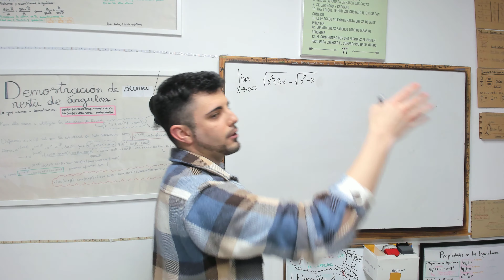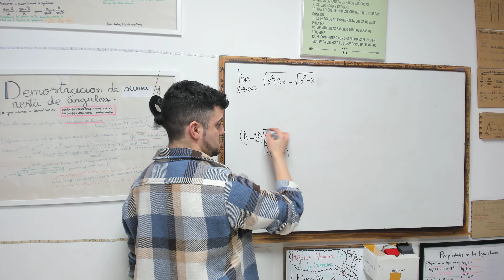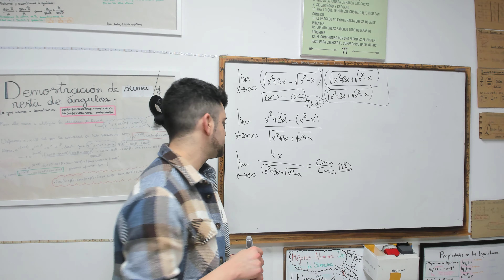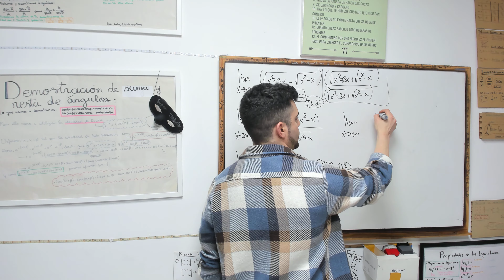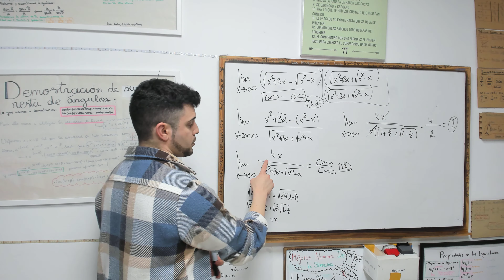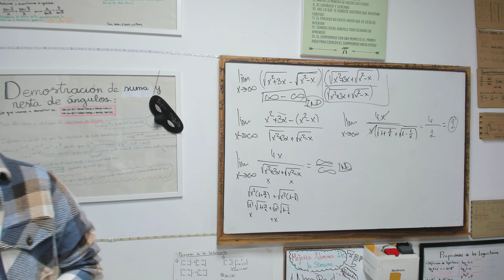👨‍🏫 Limite infinito menos infinito EJERCICIO RESUELTO PASO A PASO